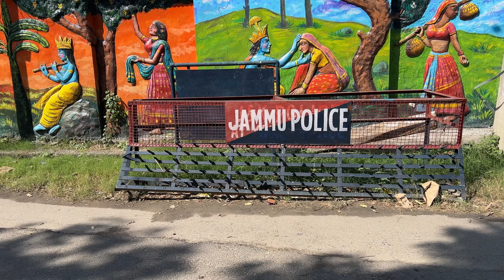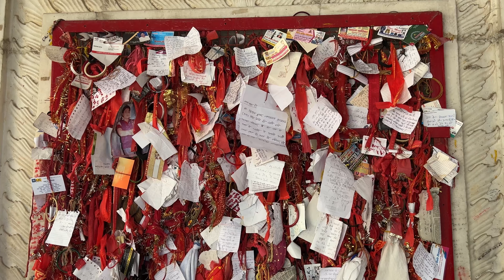Raghunath Temple Jammu|Tamil girl in jammu#kovil spritual #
Raghunath Temple | Raghunath Temple Jammu|Thennattu ponnu

About Raghunath Temple in Jammu:

Raghunath Temple is located right in the middle of Jammu, at a close distance to the Jammu Airport, and is believed to be the largest shrine complex of North India. The Raghunath Temple complex consists of seven temples, where each temple has a shikhar of its own. The presiding deity of Raghunath Temple in Jammu is Lord Rama, an avatar of Lord Vishnu.

History of Raghunath Temple:

The construction of the Raghunath Temple began in 1835 AD by Maharaja Gulab Singh, who was the founder of the Kingdom of Jammu and Kashmir. Its construction was later continued by his son, Maharaja Ranbir Singh, in 1860.
Raghunath temple jammu,raghunath temple,Jammu kashmir,Jammu temple,jammu tourism,Jammu tourist places,